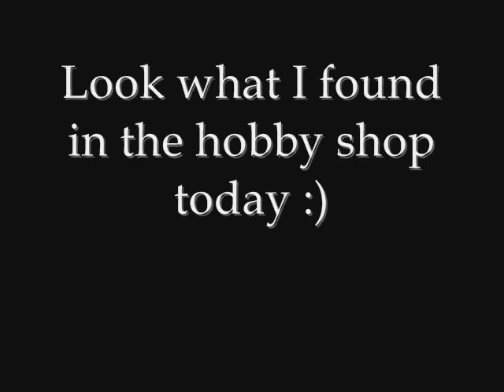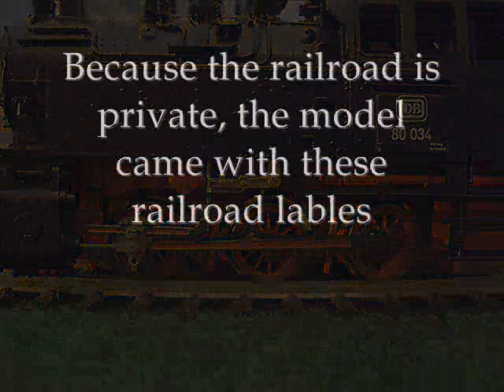Roco BR 80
My new model.Hopr you like it.
DCC, Smoke
Link for the model: